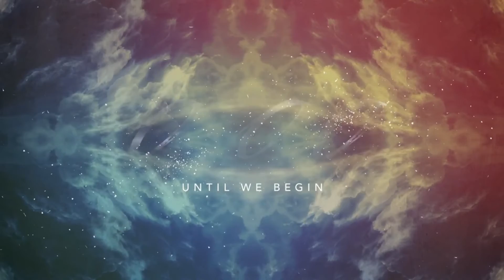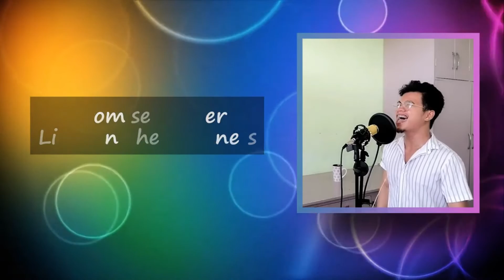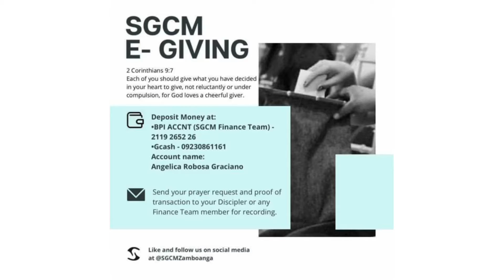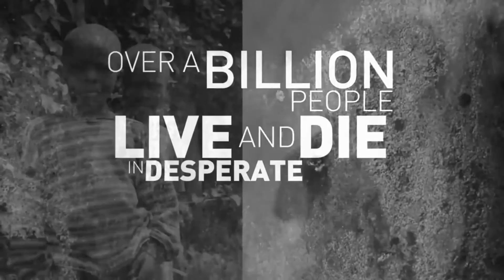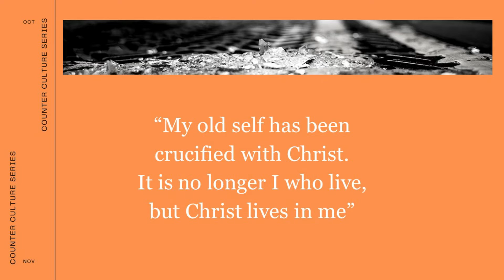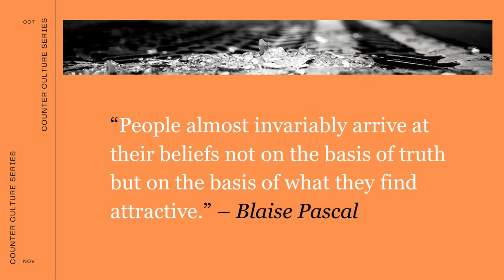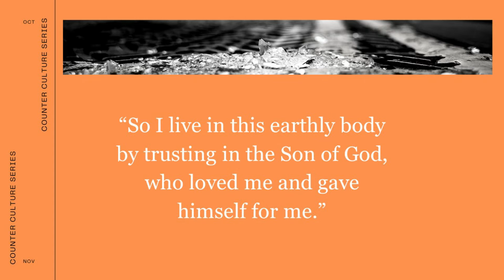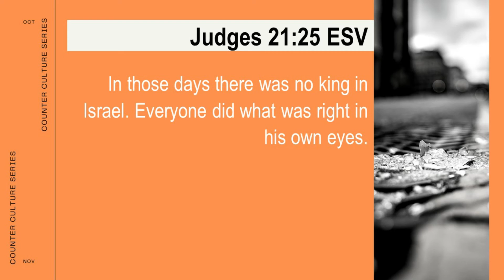Brokenness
In a world that craves gratification, pleasure, and fulfillment of desire, brokenness is a foreign word. But we do not belong to this world, brokenness should then be familiar to us.

Join us today at 2:30PM with our Youth Pastor Daryl Jane Barrios as she will speak about "Brokenness".